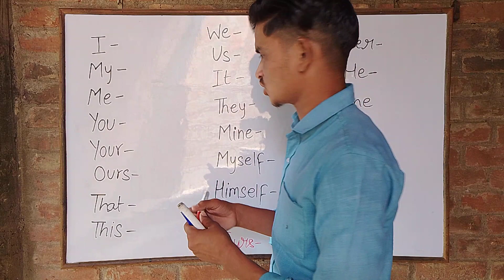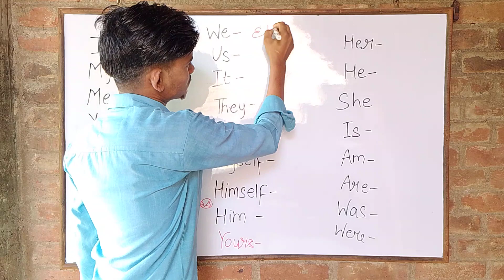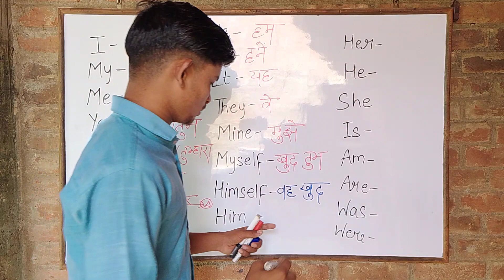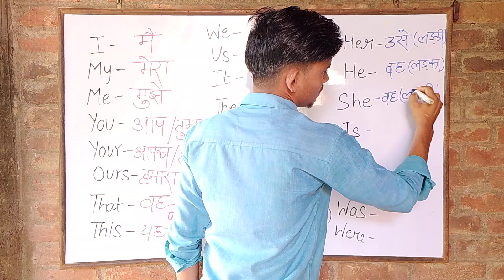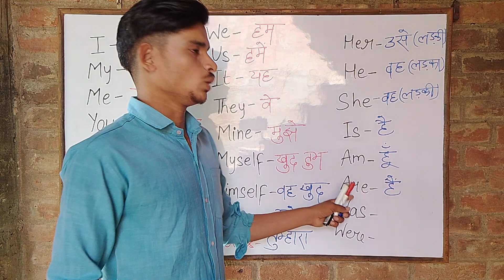अंग्रेजी के टॉप 25 शब्द जो प्रतिदिन उपयोग किये जाते हैं || English vocabulary daily use words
daily use kiye jane wale angrazy ke shabd
daily use ki jane wali angrazy meaning
top meanings jo daily use ki jati hai
pratidin use ki jane wali meanings
daily use vocabulary
best vocabulary uses of english
daily uses of vocabulary meanings
english bolne ke liye kaun si meanings yad kare
english kaise seekhe
english asani se kaise seekhe
english dusro se kaise bole
english achhe se kaise bole
angrazy me baat kaise akrna seekhe
angrazy me baat karne ke liye kitni meanings yaad kare